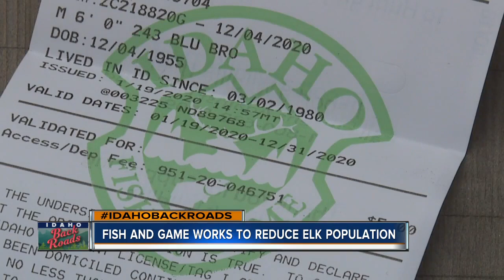Too many elk?